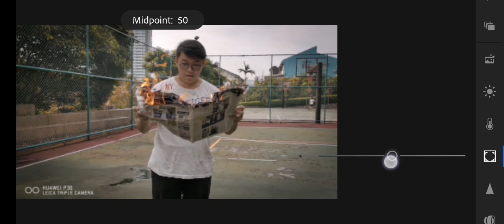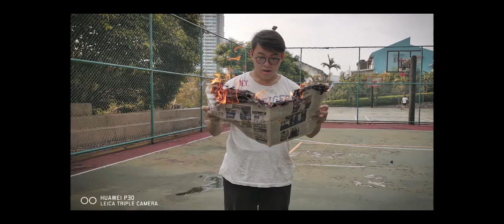Lightroom tutorial (Easy and simple ) - By using Huawei P30